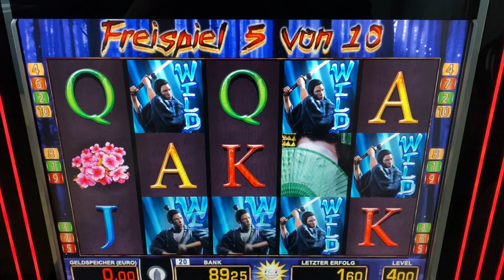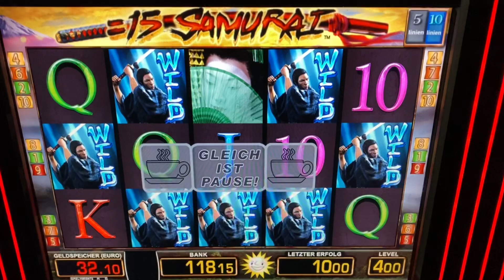15 SAMURAI AUF 4 EURO🔥 GRÖSSTER GEWINNE MEINES LEBENS wie El Torero Merkur Magie Casino Spielhalle